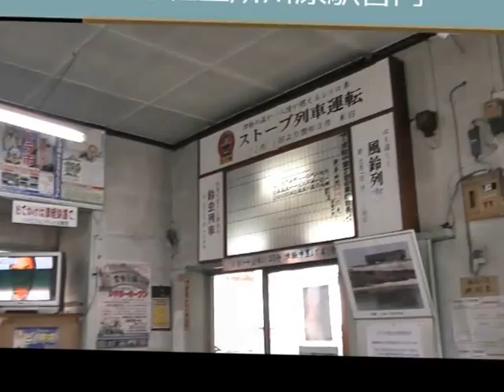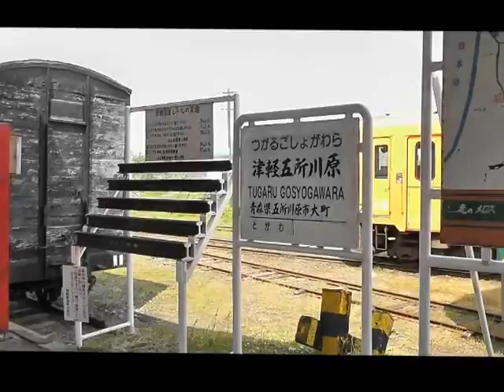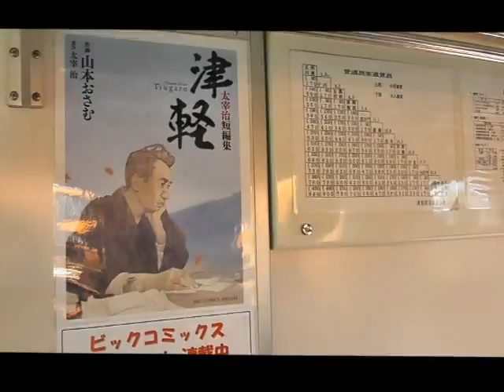津軽鉄道津軽２１形走れメロス号